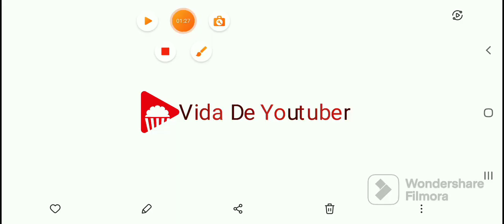Vida De Youtuber 1 Episode 2 Pizza Restaurant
Edit By @join_slingshot
Cast
Mike Hartwell Wijefilth Jr
Feed Pizza Guy
And Batman
Made By @ArMaxik